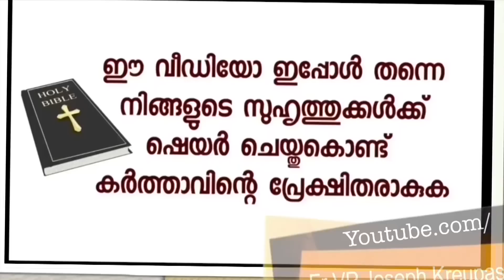ഞാൻ നിയോഗം വച്ച എല്ലാ കാര്യത്തിനും മാതാവെനിക്ക് വഴികാണിച്ചുതന്നു!!